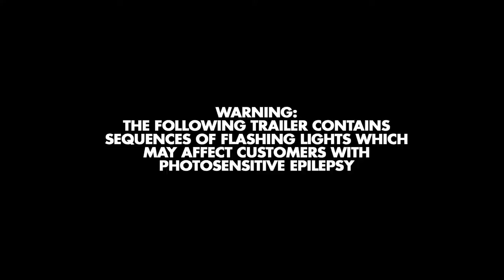Trailer de Love (HD)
Trailer de Love, por Gaspar Noé.